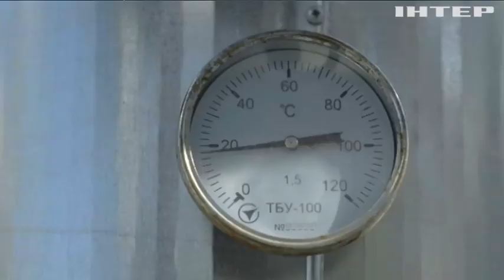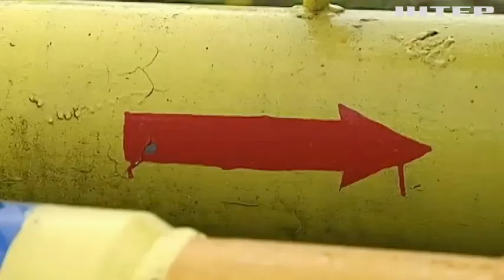Енергетики планують під'єднати Прилуки до альтернативного джерела опалення